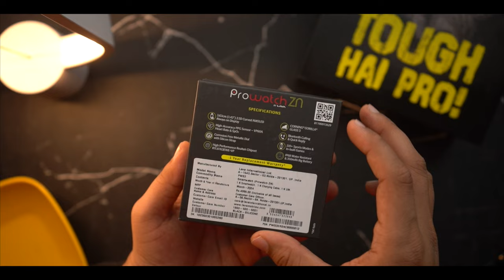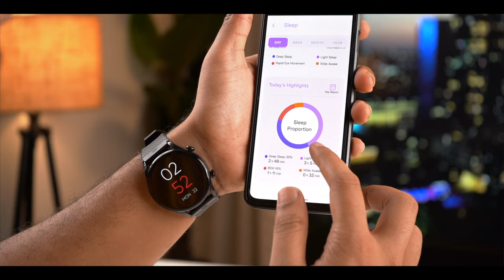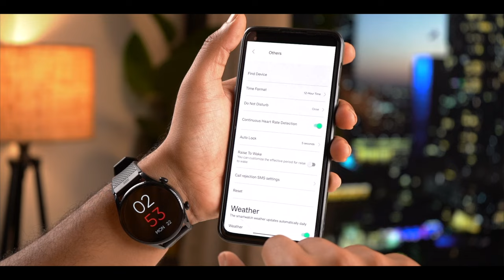Lava Prowatch Review & Unboxing⚡️"AMOLED WATCH" gorilla Glass 3😱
lava Prowatch Zn Review & Unboxing
 The new Lava ProWatch Zn features a circular 1.43-inch 2.5D curved AMOLED display with 600 nits of peak brightness and 60Hz refresh rate. The display has an always-on mode and offers Corning Gorilla Glass 3 coating. It has a stainless steel strap and metallic dial with side-mounted buttons for navigation through the UI. The wearable is powered by an RTL8763EWE – VP chip.

: See Price
The smartwatch is equipped with a VC9202 + VP60A PPG sensor to monitor heart rate. The Lava ProWatch Zn is also capable of tracking blood oxygen saturation levels (SpO2). However, the functionality is not designed to replace any medical equipment. The smartwatch is also touted to track stress, breathing and sleep. It offers more than 150 watch faces and users can customise them via the paired Android or iOS smartphones.

Additionally, the Lava ProWatch Zn comes with over 110 sports modes and inbuilt games like
2048, Jigsaw Puzzle, Racing and Discoloration. It has Bluetooth calling support with Bluetooth version 5.2 that lets wearers make and attend voice calls directly from their wrist, without taking out the connected phone. Besides the Bluetooth calling function, it allows users to respond instantly through the watch to callers. The watch has an IP68-rated build.

Lava has packed a 350mAh battery on the ProWatch Zn. It is said to deliver up to 20 days of standby time and up to eight days of battery life on normal usage. With Bluetooth calling enabled, the battery is claimed to last for up to three days. As per Lava, the wearable needs one hour to fully charge the battery.

My Gears:-